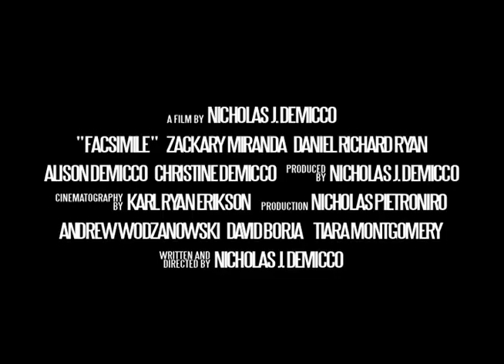Facsimile (Trailer 1)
TRAILER 1:
A young man, struggling to resolve his financial issues, is given a fax from the future, with the answers to all his problems. However, he soon finds himself torn between a decision of someone's life and his livelihood.

Official Selection of the SharpCuts Indie Film Festival outside Toronto, Ontario.